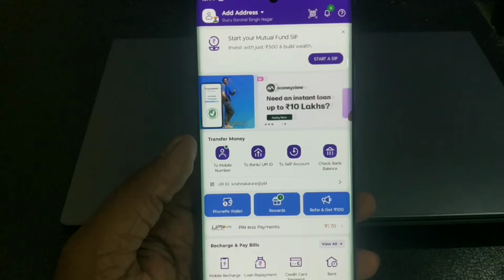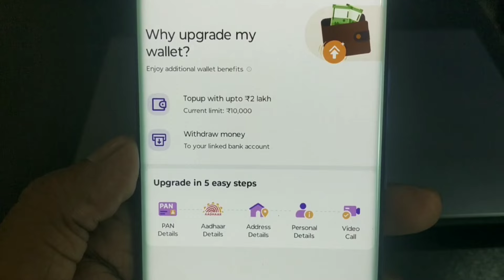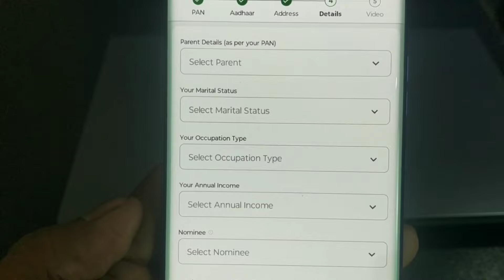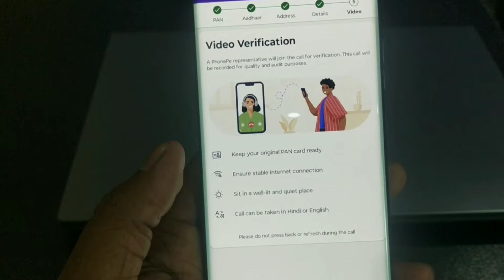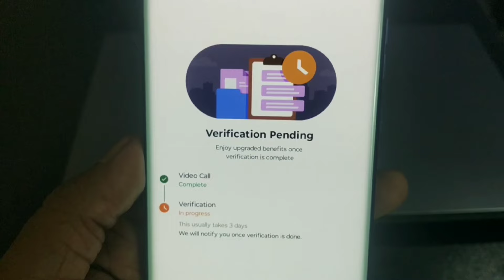Credit Card Ke Paise Ko Bank Me Kaise Transfer Kare | Send Every Month ₹2 Lakh in Bank Account Free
Apply now to get your Edge CSB Bank RuPay Credit Card

Video Topic Cover :
How to transfer Credit card money in bank account
How to Make a Credit Card Bill Payment Via Another Credit
how to pay credit card bill from another credit card
credit card to credit card payment
Can You Pay Your Credit Card Bill With Another Credit Card
Can I Pay Credit Card Debt/Bills With Another Credit Card?
card to card payment kaise karte hain
credit card to bank transfer
money transfer credit card to bank
Transfer money from credit card to bank

Music Credit
Krishna Ram
From - Punjab ( India )